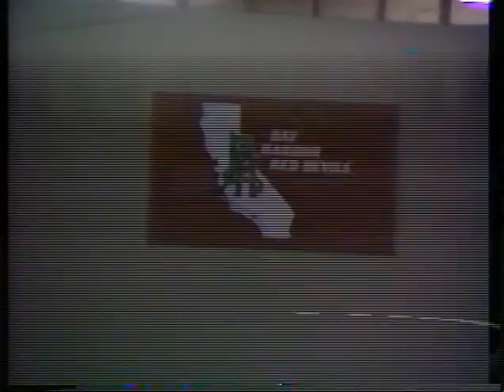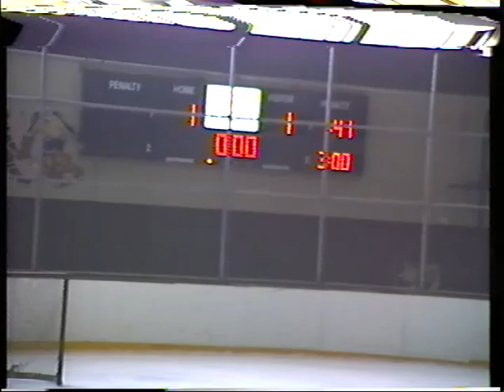TORONTO TOROS 4 BAY HARBOR RED DEVILS 2 BANTAM HOCKEY 12 31 1988 JB